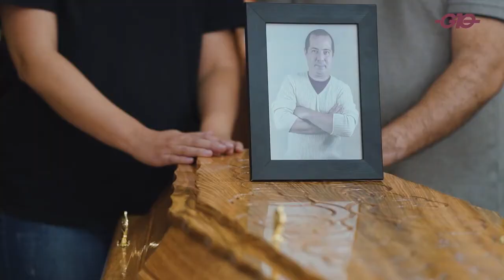G10 - CAMPANHA DE SEGURANÇA - VÍDEO 03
Nesta Campanha, a Empresa G10 busca a conscientização dos Caminhoneiros e demais motoristas e usuários das estradas e rodovias, quanto ao uso do celular, no trânsito! Mas, na verdade, vale para todos! Sem exceção!